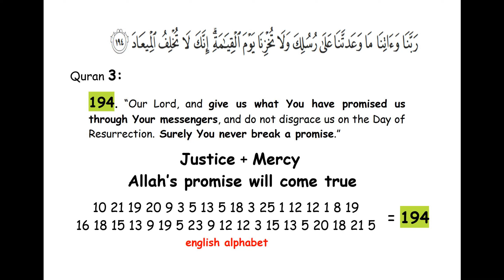Allah's promise = peace and the end of egotism ! Quran's Miracle 3:194